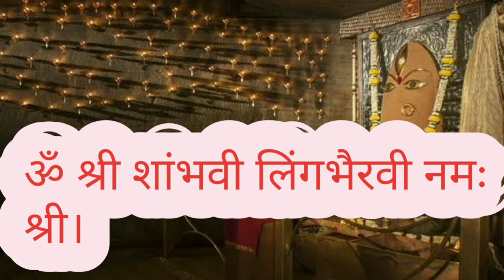लिंग भैरवी स्तुती हिंदी | Linga Bhairavi Stuti in Sadhguru's Voice with Hindi Lyrics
stuti is composed of 33 auspicious names of Devi.
soak yourself in devotion with stuti